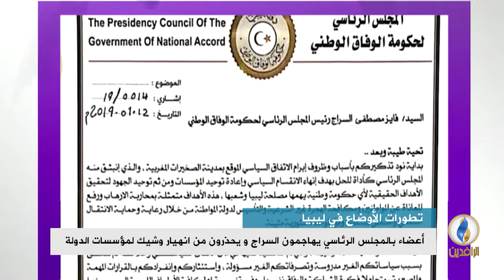تقرير إخباري.. وقف إطلاق النار في طرابلس المتواصل منذ أربعة أشهر بات مهددا بالانهيار